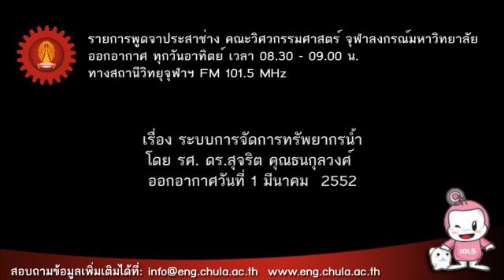1 03 52